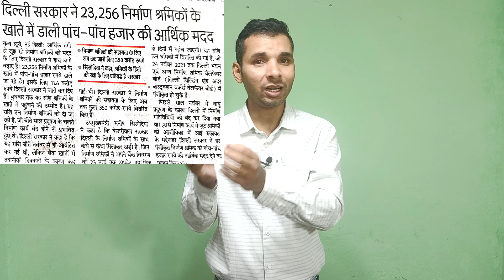Rs. 5000 transferred to construction labour Account I निर्माण श्रमिकों के खातों में आएंगे 5000 रुपये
Delhi Government has allocated fund for construction labour.